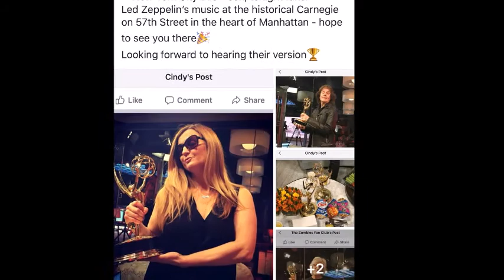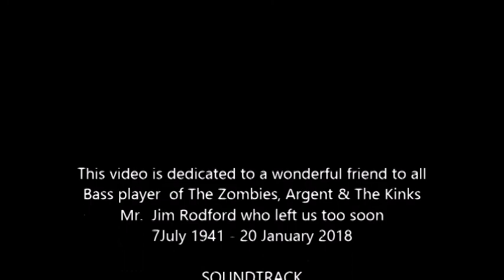The Zombies Rock Carnegie Hall for Led Zeppelin and Kids 7March2018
The Zombies members Rod Argent and Colin Blunstone sang a beautiful Led Zeppelin song called "Thank You" in memory of their former bandmate Jim Rodford (who passed away earlier this year) at a sold out charity benefit concert with other artist at Carnegie Hall to aid all kids who want to pursue music and can not afford to.  Please note the performance is dark because I didn't know my phone was on until I picked it up after it fell into my lap. Close your eyes and enjoy.   Check out the sweetness of the sounds.  What a blessing!  Thank you Carnegie Hall for hosting this needed event!!!